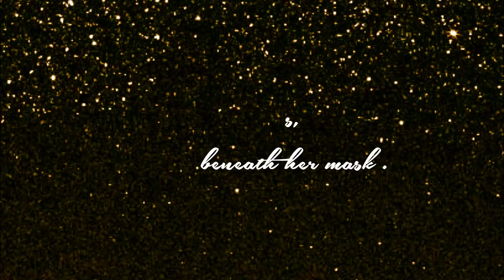Night of Disguise - Teaser 2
11th Annual Law Grand Dinner | 30th March 2018 | Grand Alora Hotel, Alor Setar

Director:  Purnama Samsuri